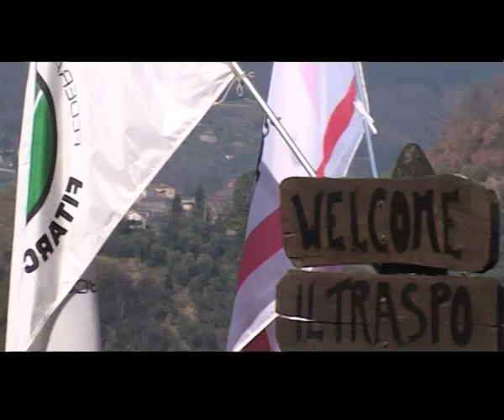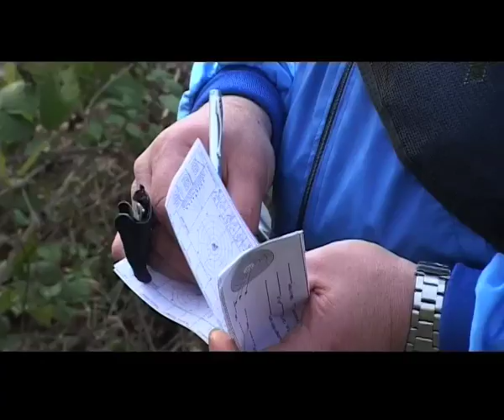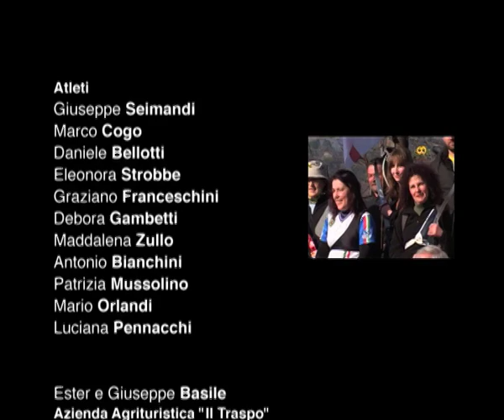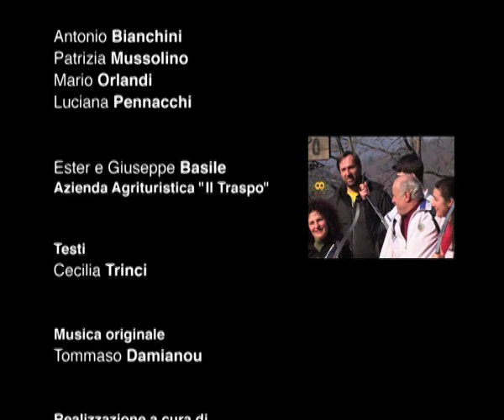Tiro di campagna divisione Arco Nudo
Raduno nazionale tiro di campagna divisione arco nudo 2008
Centro tecnico federale "Il Traspo", Vellano, Pescia